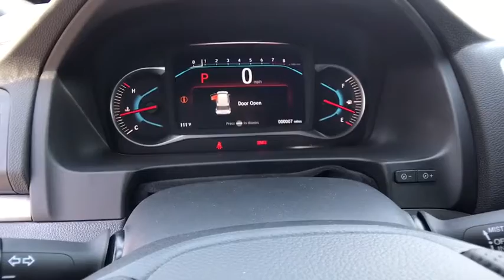2020 HONDA PASSPORT EX-L AWD Redding, Eureka, Red Bluff, Northern California, Sacramento, CA 20H688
PLATINUM WHITE PEARL New 2020 HONDA PASSPORT EX-L AWD available in Redding, California at Crown Motors Redding. Servicing the Eureka, Red Bluff, Northern California, Sacramento, CA area.
2020 HONDA PASSPORT EX-L AWD  - Stock#: 20H688 - VIN#: 5FNYF8H55LB014045